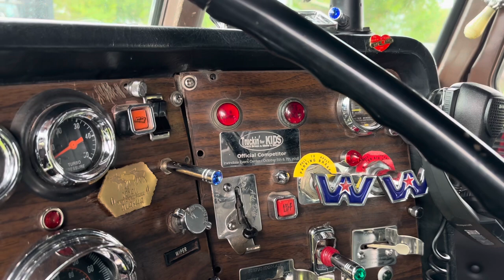Patrick Gelinas’s 1977 White Western Star Truck Tour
Filmed at the Upper Canada Chapter ACTA’s 2023 truck show in Athens, Ontario.

Miss Flatbed Red is an artist who specializes in trucks.